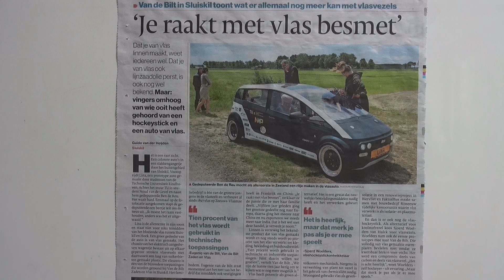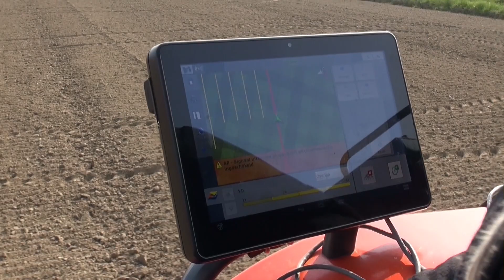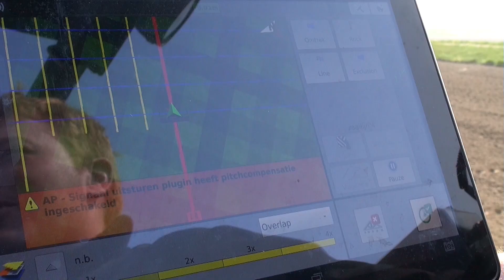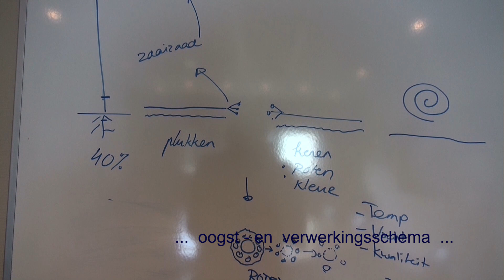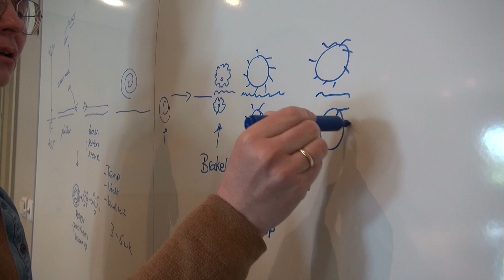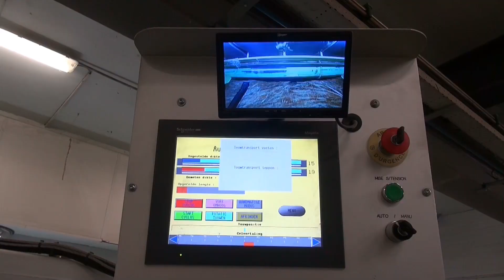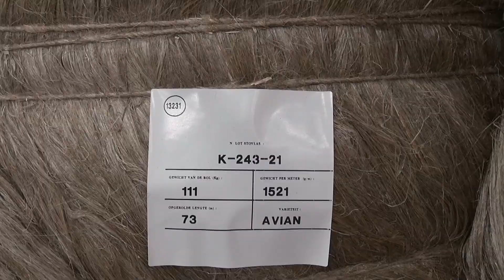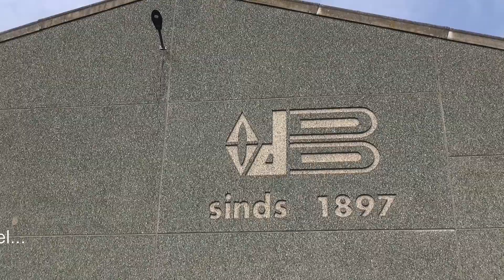Vlas !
Een oud gewas op moderne wijze verwerkt !